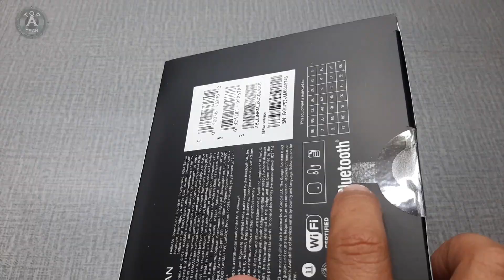JBL Link Music Unboxing